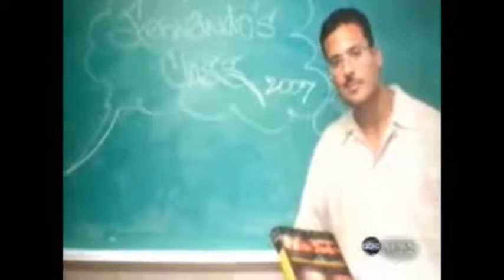Fernando Bermudez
Fernando Bermudez's story is a tale of injustice and inspiration. Wrongfully convicted of murder in 1991, he spent 18 years in maximum security prison, sustained by his belief the truth would prevail. Through work of pro bono attorneys and the Innocence Project, Fernando was proven innocent in 2009. His case presents one of the rare instances where a judge overturned a conviction on actual innocence grounds without DNA evidence. According to the Innocence Project, eyewitness misidentifications are the number one cause of wrongful convictions. Fernando has been featured in the New York Times, Daily News, Huffington Post, major TV networks and TRU TV. Fernando gives his inspiring story of courage and educates on the wrongs within the judicial system. He says, "I'm promoting social awareness of the criminal justice system, but I'm also speaking to the human experience. My story is about believing that you can overcome any obstacle." His most recent lectures include Columbia, Cornell and Yale Universities.